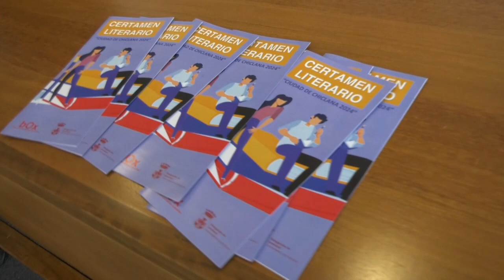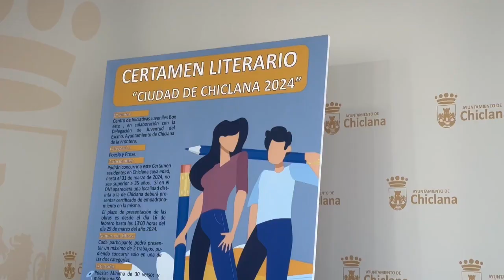LA DELEGACIÓN DE JUVENTUD VUELVE A PONER EN MARCHA EL CERTAMEN LITERARIO CIUDAD DE CHICLANA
Juventud vuelve a poner en marcha el Certamen Literario ‘Ciudad de Chiclana’ Jóvenes menores de 35 años podrán presentar sus obras en verso o prosa desde el 16 de febrero hasta el 29 de marzo a través del correo electrónico